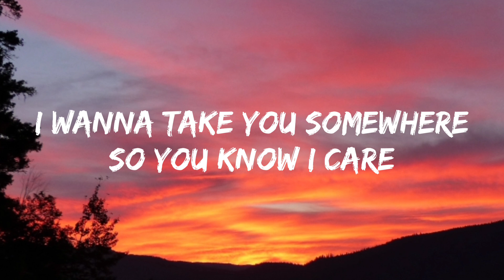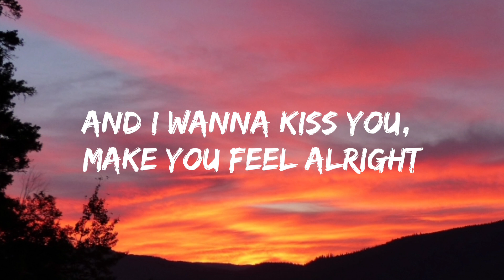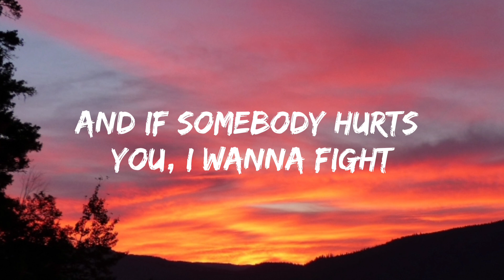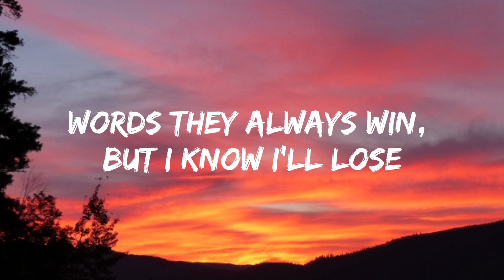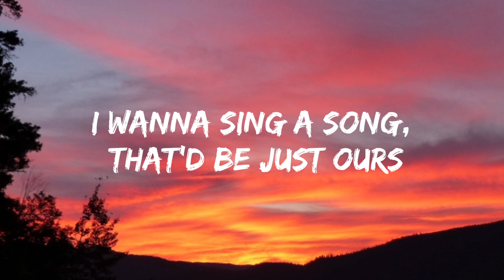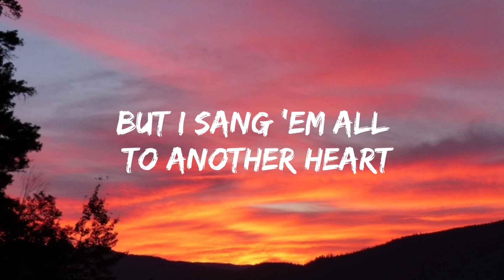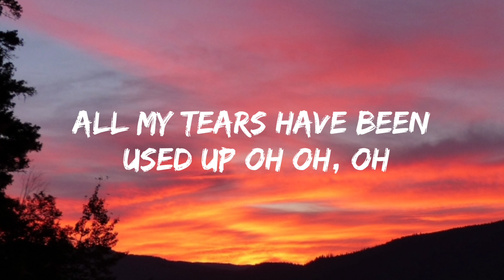Tom Odell - Another Love (Lyrics)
"Another Love"

Oh oh